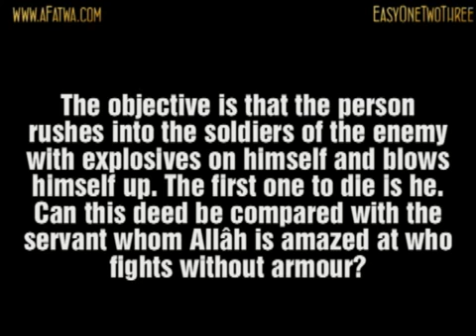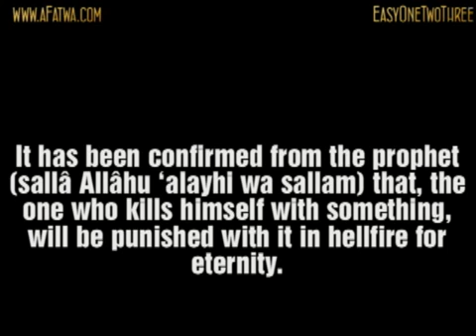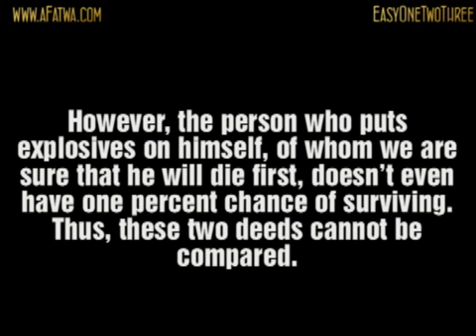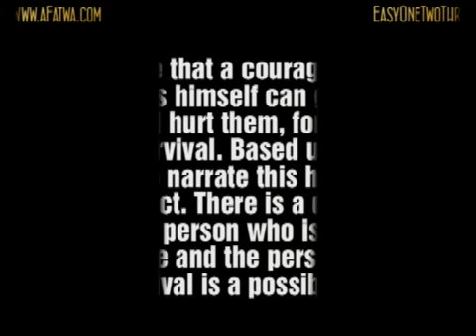The difference between Suicide-operations and the action of Barâ' | Ibn 'Uthaymîn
Scholar: Imâm Muhammad bin Sâlih bin ´Uthaymîn

Source: Liqâ' al-Bâb al-Maftûh (80 A) 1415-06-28/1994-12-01

Referece: Darulhadith, Sweden

Question: We hear from certain domains of Jihâd how there are people who perform Jihâd-operations, even called as Suicide-attacks by some. The objective is that the person rushes into the soldiers of the enemy with explosives on himself and blows himself up. The first one to die is he. Can this deed be compared with the servant whom Allâh is amazed at who fights without armour?

Shaykh Ibn 'Uthaymîn: These suicide-attacks, whose objective is that a person attacks his enemy with his body full of explosives so that they explode and he first dies, are forbidden. The one who performs this has taken his own life. That he takes his own life is clear and explicit since he puts explosives on himself that explode so that he dies.

It has been confirmed from the prophet (sallâ Allâhu 'alayhi wa sallam) that, the one who kills himself with something, will be punished with it in hellfire for eternity. If the person does it due to ignorance and because he believes that the deed belongs to an accomplished Jihâd, then Allâh (subhânahu wa ta'âlâ) will not punish him for his sin because he has fallen into confusion. As for the person who has knowledge of it (and still does it), he is considered to be a self-murderer.

Some people may argue against us regarding this opinion with Barâ' bin Mâlik (radhiya Allâhu 'anh) and his action in the battle against Banû Hanîfah. He ordered his friends to throw him into the fortress so that he could open it for them. There are no doubts about the fact that he exposed himself to danger. It is then said (in response to these) that Barâ' bin Mâlik was confident that he was going to survive even if it was one percent of chance. However, the person who puts explosives on himself, of whom we are sure that he will die first, doesn't even have one percent chance of surviving. Thus, these two deeds cannot be compared.

It is true that a courageous person who knows himself can go into the enemy and hurt them, for there is a chance of survival. Based upon this, it is irrelevant to narrate this happening in this respect. There is a difference between the person who is certain that he will die and the person whose survival is a possibility.